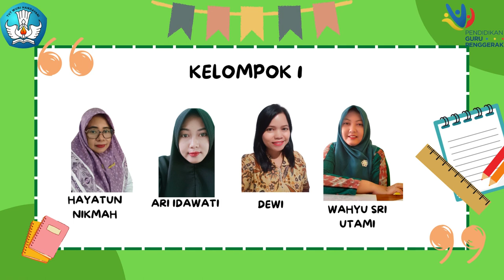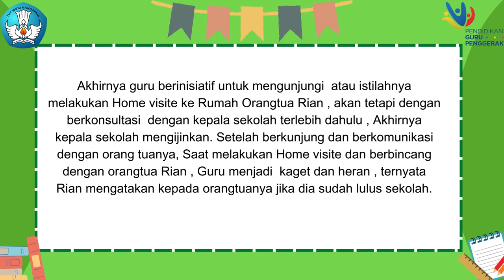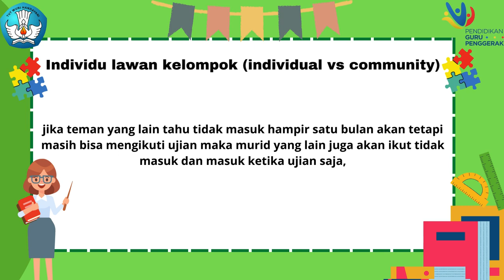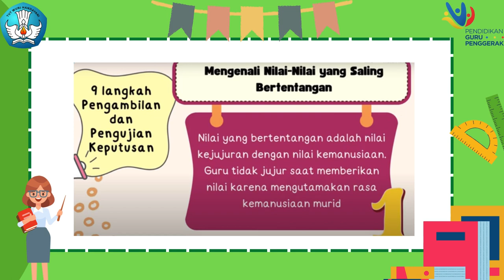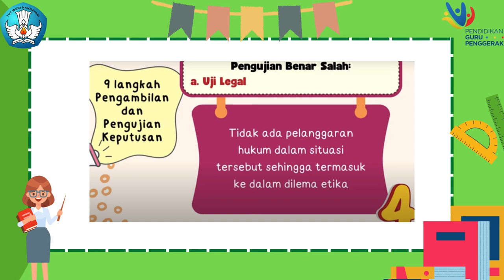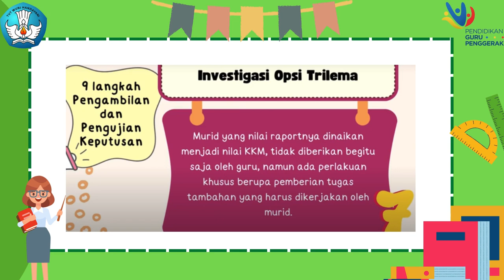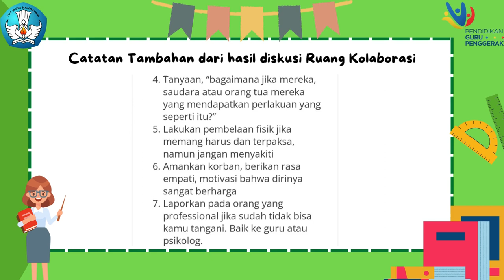RUANG KOLABORASI MODUL 3 1 KELOMPOK 1PENGAMBILAN KEPUTUSAN BERBASIS NILAI-NILAI KEBAJIKAN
RUANG KOLABORASI MODUL 3.1PENGAMBILAN KEPUTUSAN BERBASIS NILAI-NILAIKEBAJIKAN SEBAGAI PEMIMPINSTUDI KASUS DILEMA ETIKA